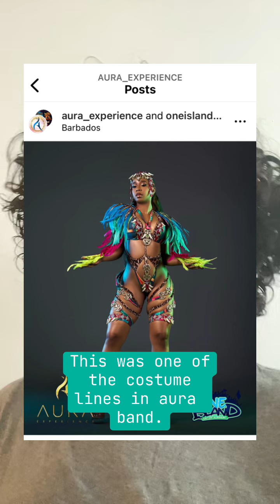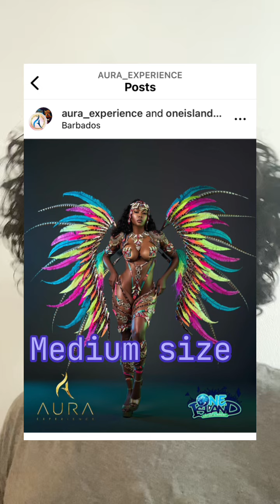The Road to Cropover 2024: Part 5 Choosing the Style of the Costume.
Here is part 5 of the Road to Cropover 2024!

Here’s part 5 Road to cropover 2024.

So some things I had to keep in mind prior to choosing a costume. I was going with a group of people and it was suggested to choose the same band so that we are at least close by on the road.

Then one of my close friends going is experienced and was super helpful guiding me through the waves of options to choose from. So grateful! Love you girl!